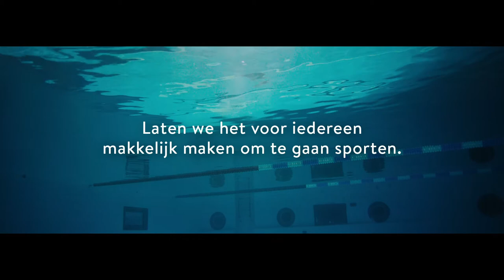The Swimmer - FondsGehandicaptensport